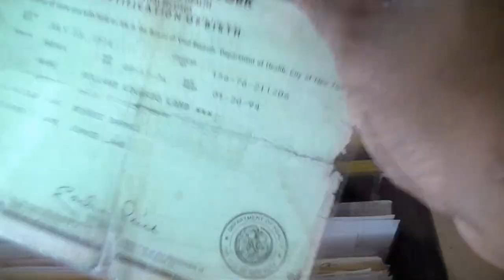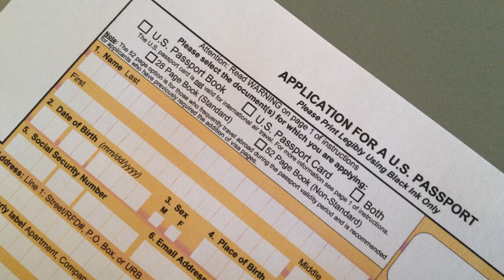Get your Passport | Quick and Easy Guide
Today on the 2nd episode of the relaunch of Passport Kings, I will go over with you, the five / 5 easy steps of how to get your US Passport.

A Passport King is grounded until he gets this important document. Since you want to travel to Brazil, Africa, Jamaica, The Dominican Republic, Costa Rica or everywhere else out of this country to link up with friends for Trips Tourism and Travel, you must have a passport. Here is my video travel blog easy 5 step Guide to getting your key to the planet.

Welcome to another Passport Kings Episode:

My name is Roklan. I'm Editor and the creator of passport kings. Each week I will give you advice about traveling in General from my perspective.